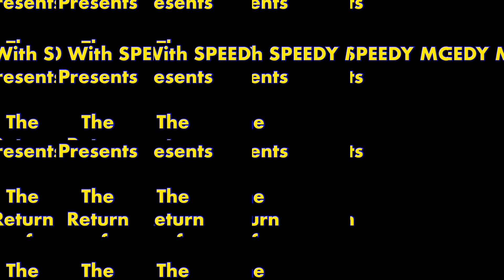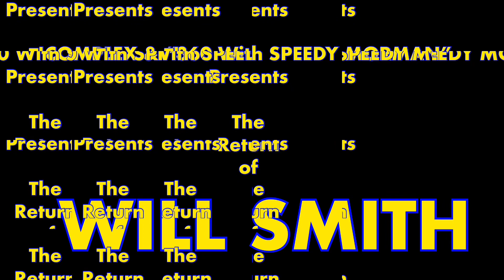WILL SMITH IS BACK@BvBvoTwuTV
With “BAD BOYS 4” coming out in the summer of 2024, WILLSMITH has finally started talking again.

Will doesn’t talk about him slapping ChrisRock and how it changed his career.

Will does talk about many other aspects of his life and long career.

However, Will talks about how TheFreshPrinceofBelair theme is the biggest hit record of his career!